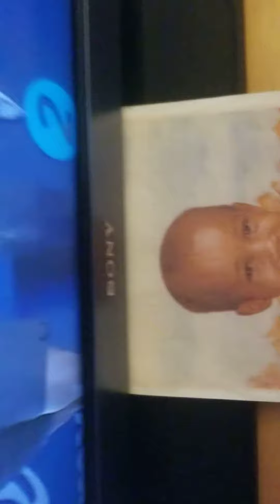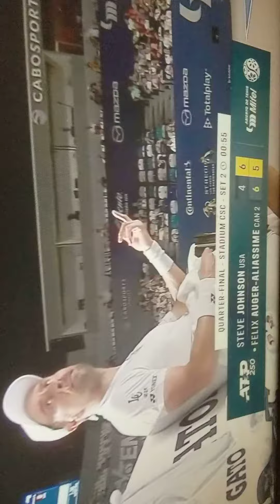felix faa usopen usopen2022 newyorkcity tennis explorenyc denisshapovalov canada nyc ny